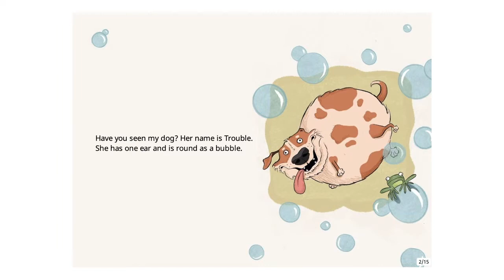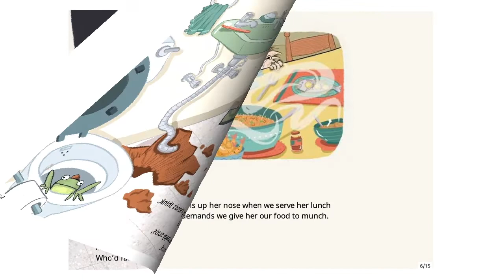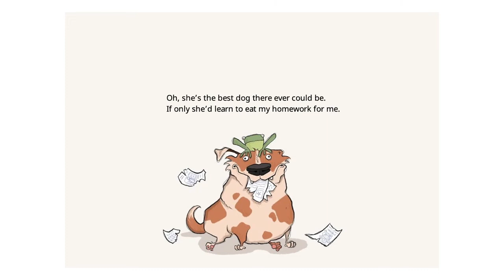The Trouble with Trouble - English Stories for Kids - Pratham Books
Trouble’s missing! Who Trouble? Only the naughtiest dog you’ve ever met. Help Abhi look for her?
Written by Menaka Raman, Illustrated by Damini Gupta, Published By Pratham Books